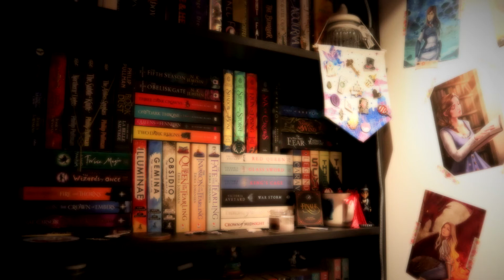THOUGHTFUL BOOK CLUB - December vote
Hello!

Here I am with the video to vote for December's book club book.

Sophia x